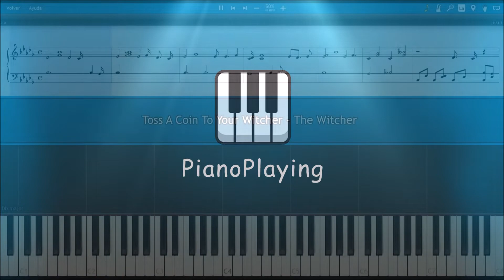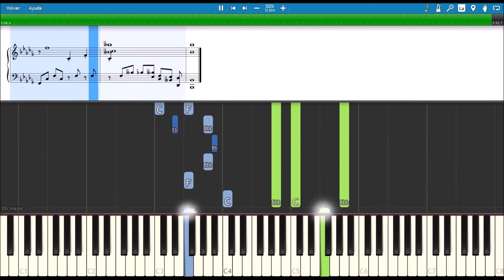Toss A Coin To Your Witcher 💰 The Witcher 🧙‍♀ [Slow] (PIANO TUTORIAL) 🎹 #237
"Toss a Coin to Your Witcher" is an original song from the Netflix TV series The Witcher, composed by Sonya Belousova and Giona Ostinelli with lyrics by Jenny Klein, and sung by Joey Batey (as Jaskier) in the second episode. It became a viral hit shortly after the series' release in late December 2019. (Wikipedia)

🎹Title: Toss A Coin To Your Witcher - The Witcher (Netflix TV Serie)
👨‍🎤Composer: Sonya Belousova and Giona Ostinelli
⏳Year: 2019
💻Application: Synthesia 10
🏃‍♂Speed: 50%
+ Sheet Music

Lyrics:
When a humble bard
Graced a ride along
With Geralt of Rivia
Along came this song
From when the White Wolf fought
A silver-tongued devil
His army of elves
At his hooves did they revel
They came after me
With masterful deceit
Broke down my lute
And they kicked in my teeth
While the devil’s horns
Minced our tender meat
And so cried the Witcher
He can’t be bleat
Fight the mighty horde
That bashes and breaks you
And brings you to mourn
He thrust every elf
Far back on the shelf
High up on the mountain
From whence it came
He wiped out your pest
Got kicked in his chest
He’s a friend of humanity
So give him the rest
That’s my epic tale
Our champion prevailed
Defeated the villain
Now pour him some ale
And friend of humanity
A friend of humanity